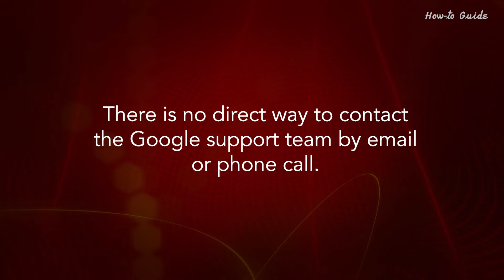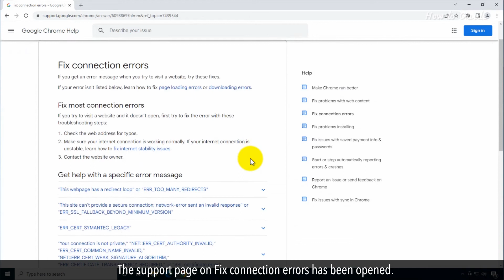How to Get Help with Google Accounts :Tutorial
Do you want to get help for your Google Account?  There is no direct way to contact the Google support team by email or phone call. Be careful of scammers if you find any online phone number or email for help. Let’s see some steps to get help from Google's website.

1. Open your web browser.
2. Type support.google.com in the web address bar and press the Enter key on the keyboard.
3. Now, you will find a list of Google products.
4. Scroll down the page, and click on the down arrow icon to see more product categories.
5. For example, if you’re facing an issue with Google Chrome.
6. Then, click on Google Chrome from the list.
7. Now, you can Browse common topics from the provided list. You can also search a topic for help in the Search bar Describe your issue search bar at the top of the page.
8. I am going to click on this Fix problems menu.
9. From the multiple provided help topics list, I am clicking on this to fix the connection error.
10. The support page on Fix connection errors has been opened.
11. Follow the troubleshooting steps of a topic, and try to fix the problem that you are facing.

Wasn’t that easy? Have a nice day!